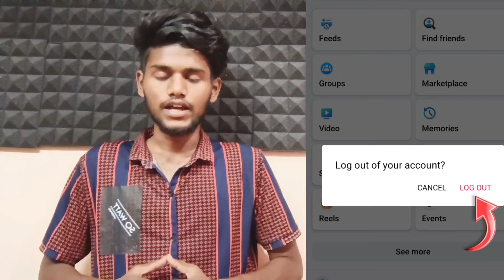how to logout facebook account / how to remove facebook account / tamil